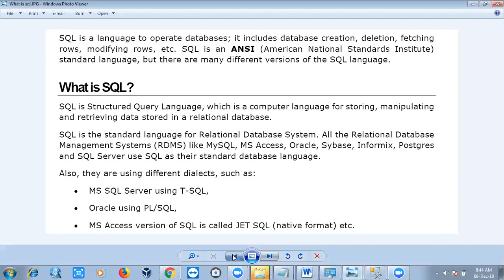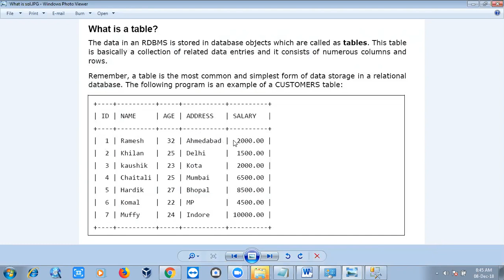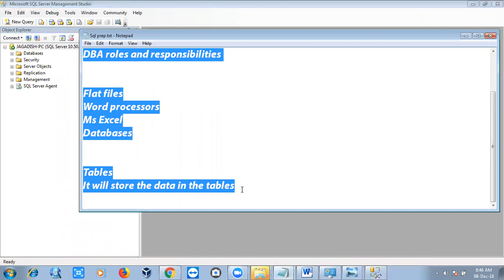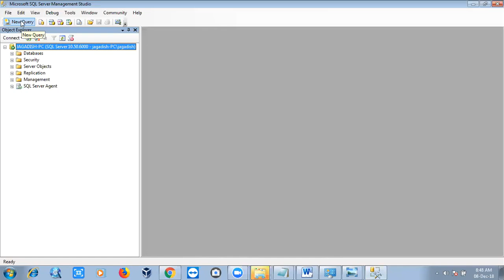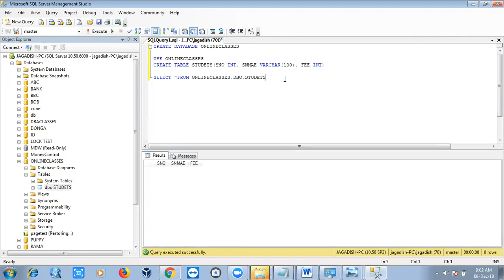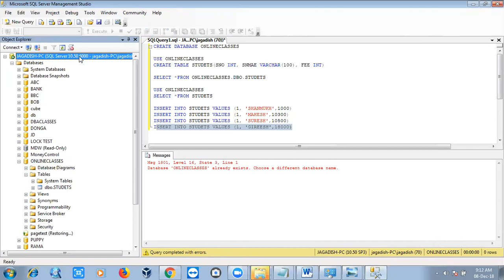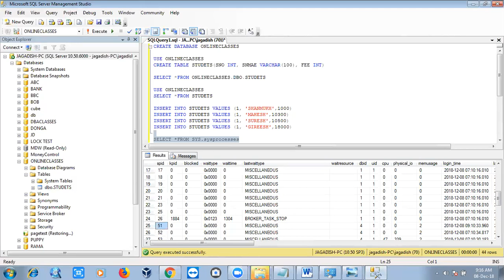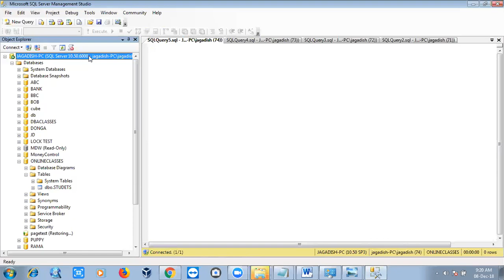Sql Server DBA Introduction Session4